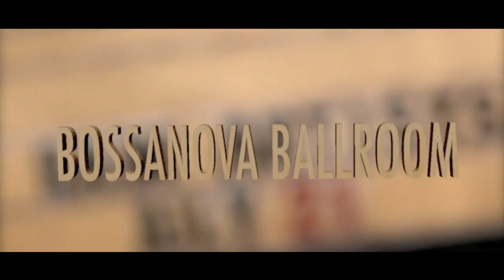Kristen Larson RAW: Portland "Bossanova Ballroom" 07.2011